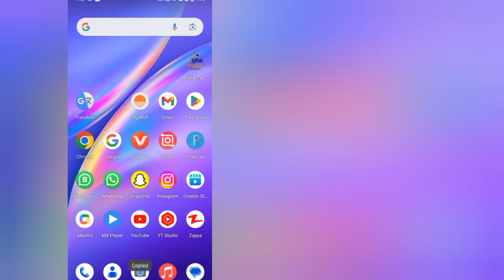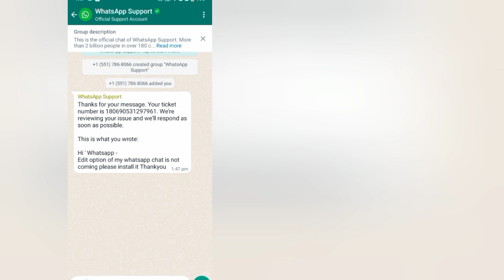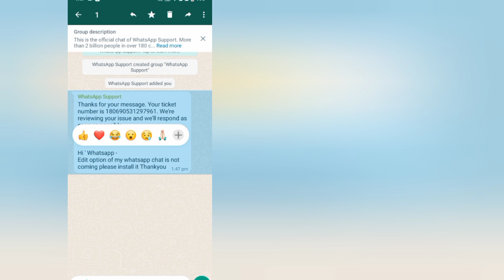How To Edit Whatsapp Messages Not Showing ( Whatsapp Edit Message 2024 )